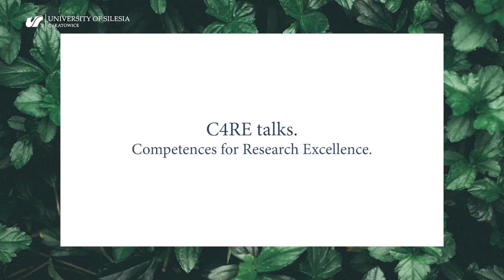C4RE talks | The future of work and artificial management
Gościem wywiadu na temat wykorzystania sztucznej inteligencji w zarządzaniu oraz pracy był Prof. Richard Griffith z Institute for Cross Cultural Management of Florida Institute of Technology. W swojej pracy naukowej zajmuje się badaniami na temat przywództwa i pracy międzykulturowej. Na jego dorobek składają się publikacje dotyczące międzykulturowych zagadnień zarządzania, zespołów międzykulturowych, a także psychologii organizacji.

Prof. Richard Griffith podczas wywiadu odpowiada na następujące pytania:
1. Co wydarzyło się w ciągu ostatnich dwóch lat, co zmieniło nasze życie, naszą pracę i sposób, w jaki myślimy o sobie i świecie, w którym żyjemy?
2. Jaki jest, zdaniem naukowca, wkład psychologii pracy i organizacji w otaczającą nas rzeczywistość?
3. Jak sztuczna inteligencja wpłynie na współpracę ludzi z robotami?
4. W jakim stopniu praca menedżera może zostać zastąpiona przez sztuczną inteligencję?
5. Jak będziemy rozwijać nowe kompetencje? Czy można przygotować się na przyszłość, w której dużą rolę odgrywa sztuczna inteligencja?
6. Jak będzie wyglądała współpraca z innymi specjalistami, np. z zakresu inżynierii, IT, AI, ekonomii, medycyny, zasobów ludzkich?
7. Dlaczego do tej pory, pomimo tak szybkiego rozwoju technologii, nie można kupić sobowtóra menedżera jakiejś znanej firmy?
8. Co musiałoby się stać, abyśmy pozwolili „sztucznemu” menedżerowi zarządzać zespołem na przykład na uniwersytecie lub w fabryce?
9. Co my, środowisko psychologów pracy i organizacji, możemy zaoferować światu, aby pomóc w prowadzeniu i zarządzaniu zmianami?
10. Które problemy są naprawdę poważne i musimy się nimi pilnie zająć? Problemy pandemii, migracji, wojen, uchodźców, zrównoważonego rozwoju, zmian klimatycznych i społecznych, przemocy wobec kobiet i dzieci oraz kryzysów gospodarczych, sztucznej inteligencji?
11. Czy Prof. Richard Griffith chciałby, aby jego menedżer był robotem?
12. Jaki byłby wynik rywalizacji między dwiema firmami, jedną zarządzaną przez człowieka, a drugą przez sztuczną inteligencję?

Wywiad z Prof. Richardem Griffithem prowadził dr hab. inż. Olaf Flak, niezależny trener i doradca biznesowy.